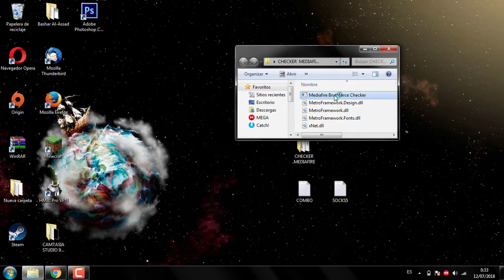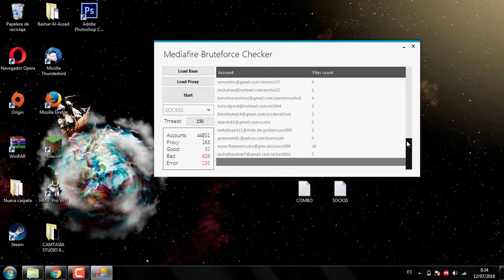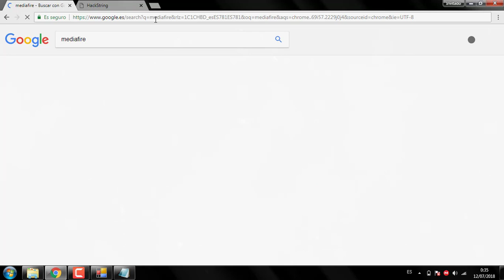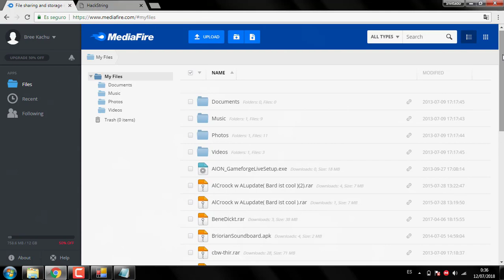|| NEW || BEST MEDIAFIRE CHECKER PROXYLESS/PROXYS || 2018 ||